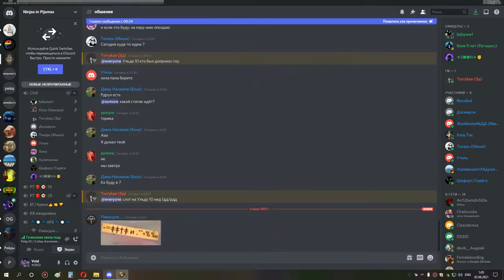2я часть ульда 10 сова мишка 01 06 21